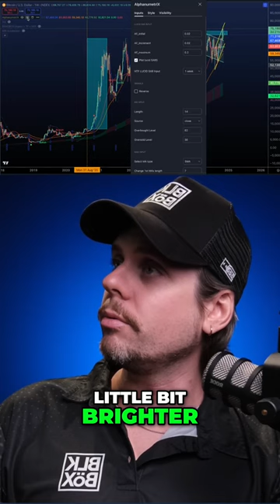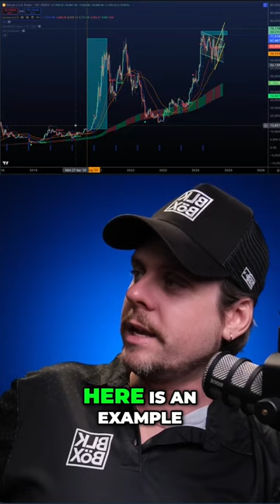Mastering Market Timing When to Sell After Halving